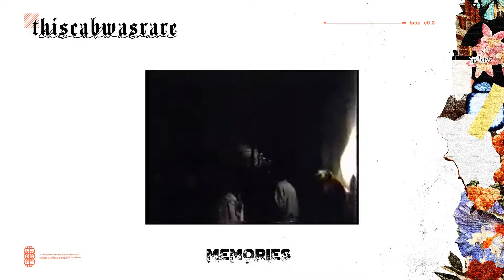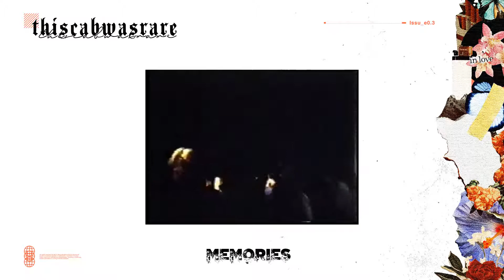“Memories" – Nappy Roots x OutKast Trap Type Beat | Prod. thiscabwasrare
Note . FREE DOWNLOADS ARE FOR AUDITIONING PURPOSES ONLY, PURCHASE A LEASE TO USE THIS INSTRUMENTAL COMMERCIALLY .